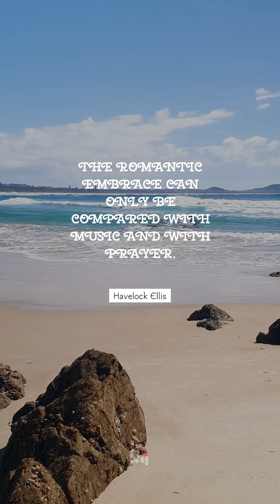💎 The romantic embrace can only be compared with music and with prayer. - Havelock Ellis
🚀 Famous quote of Havelock Ellis 🚀